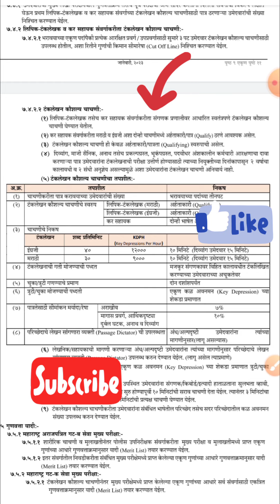MPSC 2023 : टंकलेखन कौशल्य चाचणी कोणाला अनिवार्य नाही ?Clerk & Tax Assistant @MAHA Spardha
😍 This Video is presented by लिपिक टंकलेखक, मंत्रालय, मुंबई 😍

02:58 MPSC website LOGIN OTP
03:20 PROFILE LOCK-UNLOCK
03:50 CHANGE MOBILE NO. & EMAIL ID
04:10 STEP 4 ,STEP 1 वजन, उंची, शैक्षणिक अर्हता
05:00 आरक्षण - प्रकल्पग्रस्त, भूकंपग्रस्त, अंशकालीन पदवीधर
05:30 प्राधिकरणे गट 1 व गट 2
06:00 महिला किंवा इतर उमेदवार नावात बदल
06:30 प्रवेशपत्र
07:20 लहान कुटुंबाचे प्रमाणपत्र option NO
08:00 वजन, उंची
08:35 CATEGORY निवडणे
10:40 आरक्षण - प्रकल्पग्रस्त, भूकंपग्रस्त, अंशकालीन पदवीधर
08:55 EWS प्रमाणपत्र
17:45 OPTION निवडणे
20:00 DOCUMENTS
22:00 PAYMENT
22:45 CUTOFF आणि निकाल
24:40 पसंतिक्रम / PREFERENCE
27:40 EXAM - ONLINE / OFFLINE

{जॉईन करा इथे सर्व update मिळतील}
MPSC चा फॉर्म भरताना घ्यावयाची काळजी | एकाच video मध्ये detail माहिती |30% आरक्षण ? ‎@MAHASpardha

MPSC संयुक्त गट ब व क पूर्व परीक्षा 2023 असा करा अर्ज संपूर्ण माहिती mpsc2023 @MAHASpardha

MPSC 2023 : टंकलेखन कौशल्य चाचणी कोणाला अनिवार्य नाही ? @MAHA Spardha

MPSC Clerk and Tax Assistant Computer Typing Skill Test Notification meaning in detail @MAHA Spardha

MPSC 2023, MPSC NOTIFICATION, MPSC CLERK 7054 POST
CLERK TYPING CERTIFICATE
MPSC TYPING SKILL TEST,
MPSC MARATHI TYPING 30WPM
MPSC ENGLISH TYPING 40WPM
MPSC 2023 FORM FILLING
MPSC FORM FILLING
MPSC 2023 NOTIFICATION
Mpsc profile kashi karaychi
mpsc profile creation
mpsc hall ticket
mpsc news
mpsc notification,
sebc to ews
open to ews
how to change sebc category,
COMBINE CUTOFF 2021
Combine cutoff 2022
combine group c 2021
combine 2021
mpsc cutoff
industrial inspector cutoff 2021
excise 2021 cutoff
tax assistant cutoff 2021
clerk cutoff 2021